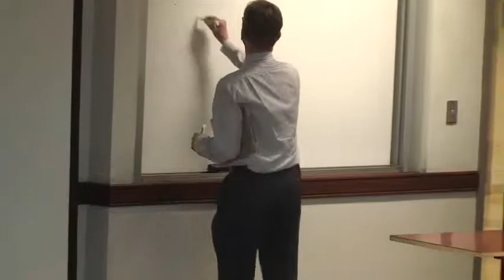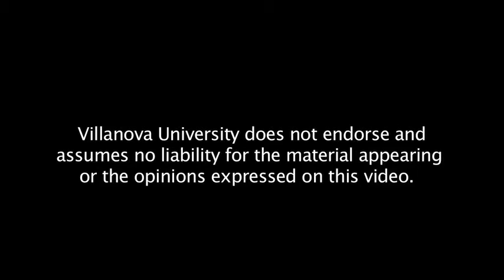Global Economy and Security Policy